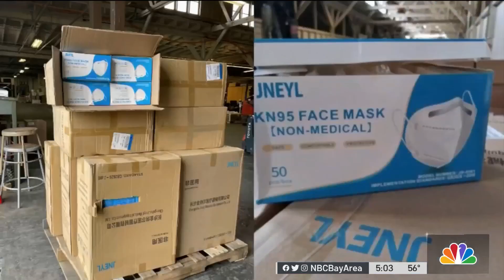Bay Area Residents Patiently Waiting for Free N95 Masks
As omicron continues to spread, everyone is being urged to upgrade to an N95 or KN95 mask. Soon, getting one for free could be as easy as going to a local pharmacy. Sharon Katsuda reports.